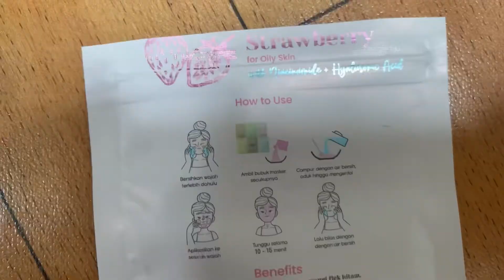JERAWAT AUTO ILANG PAKE INI | CAMILLE BEAUTY MASK STRAWBERRY review by Agnesnaz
Link Product
Camille Beauty Wash Off Mask
IDR 25.000 / pcs (25gr)

Azarine Day Cream SPF 30 PA++
IDR 48.000